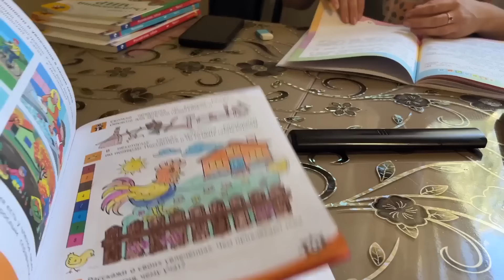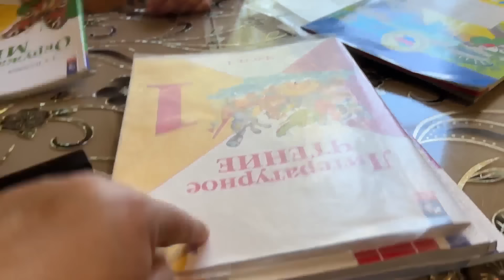ВОТ И УЕХАЛИ ДЕТИ В ГОРОД . ИДУ НА СОБРАНИЕ В ШКОЛУ. 21.05.24.